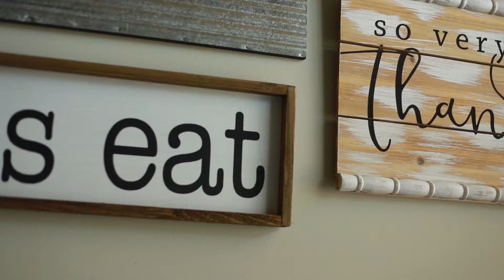THE BEST $20 DATE EVER!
On this week's episode, Chi grills Church about his facebook status and asks him about one of his dating encounters! He describes how to go on a successful date for under $20! There are so many ways to have a successful [inexpensive] date. and here are a few options!